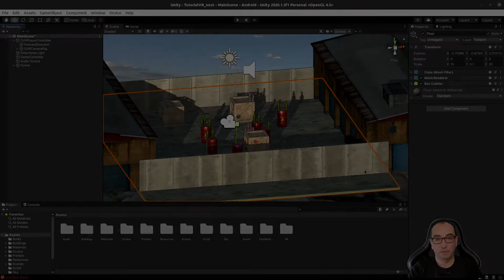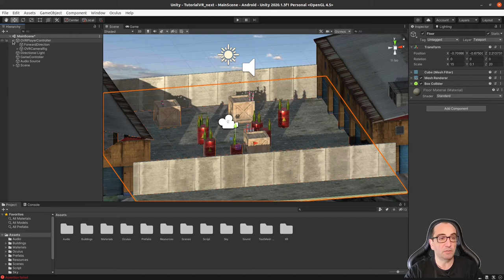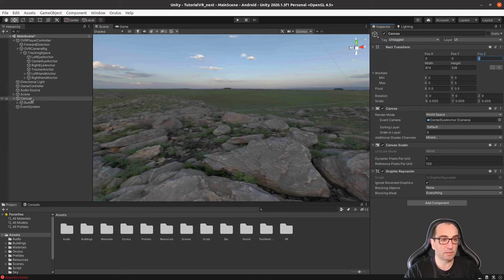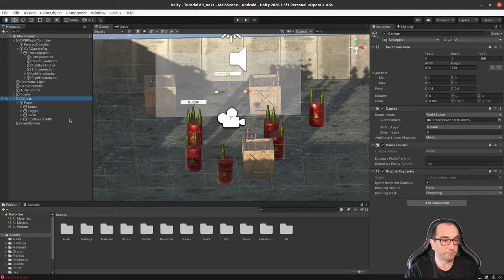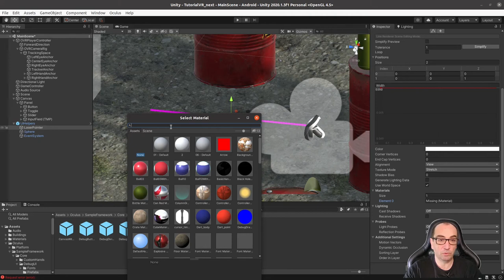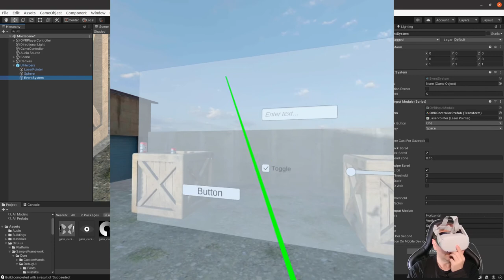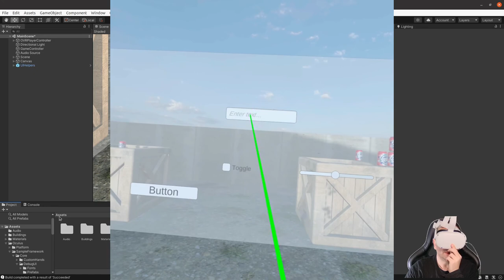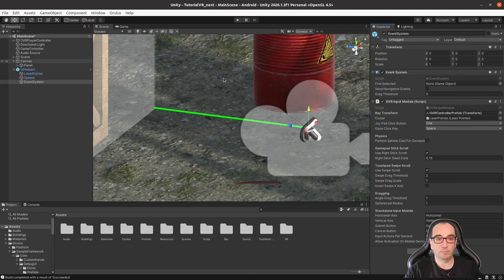Unity 3D para VR (extra 1): Interfaz de usuario en VR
En este video veremos brevemente como configurar nuestro proyecto para usar los elementos UI de Unity en las Oculus Quest 2